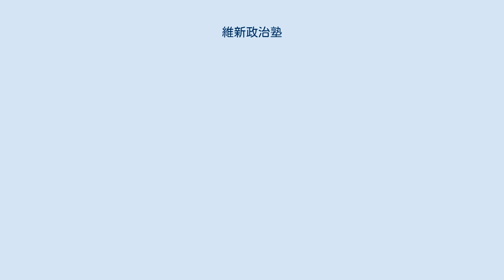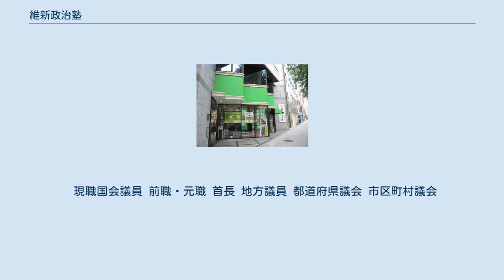維新政治塾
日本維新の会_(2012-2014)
日本維新の会_(2016-)
維新政治塾（いしんせいじじゅく）は、日本維新の会（代表・松井一郎）による候補者の発掘、及びその政治家の育成を目的に設けられた政治教育塾である。
現在までに多くの国会議員・首長・地方議員を生み出している。
 2012年に当時国政進出を窺っていた大阪維新の会によって設置され、日本維新の会 (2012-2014)、維新の党、おおさか維新の会および現・日本維新の会に引き継がれている。
 参加資格は「大阪都構想」を含めた日本の政治機構を変えることを目指した日本維新の会の政治政策に賛同し、日本国籍を有する者とされている。
かつては被選挙権を持つ25歳以上と年齢制限があったが2018年以降は18歳以上に引き下げられている。
基本的に月に1,2回のペースで外交や経済政策などを学ぶ。
また、塾を卒業したとしても必ず選挙の立候補について公認や推薦を確約・約束できるというものではない。
 また、都道府県支部でも「◯◯維新政治塾」として各地で開かれている。
 参加受講料は12万円/年。
当初は全応募者の中から400人程度に絞り込んで受講してもらうという計画であったが、予定定員を大幅に上回る3,326人が応募。
面接で候補者の絞込みをする予定だったが、面接を中止し、書類選考でできる限り多くの参加者に受講してもらう方針を固めた。
その中には現役の国会議員も含まれていたが、現役国会議員は基本的に入塾を認めない方針であった。
 書類選考を通過した約2000人は塾生という扱いではなく、塾生候補者という扱いで、第一期の第一クールは2012年3月24日に開講された。
同年6月に適正調査、人間性調査、資金力等を考慮しての選考を再度行い、915名が合格。
その中で888人が入塾を果たし、正式に第一期維新政治塾の塾生となった。
同年6月23日、大阪市中央公会堂にて入塾式が行われ、石原慎太郎東京都知事が基調講演を行い、正式に第二クールがスタートした。
その後、2013年2月9日に第1期修了式が行われた。
 2013年冬、大阪維新の会が母体となって設立されていた国政政党である日本維新の会は、第46回衆議院議員総選挙に向け、近畿地方での候補者の発掘をめざす「近畿ブロック維新政治塾」を開催する方針を公表し、同地方で候補を大量擁立するため300人規模の人数を集めようとした。
12月26日にその応募が閉め切られたが、応募者はわずか105人にとどまった。
これは、上記のように2012年の大阪維新の会「維新塾」の時には応募者が殺到したことに比してあまりに落差が大きく、マスコミによって「維新」の「退潮浮き彫り」と報道された。
その後、2014年8月9日に第2期修了式が行われ、72名の塾生が卒業した。
 平成28年度の参議院選挙や次期総選挙に向けて候補者の発掘をめざして開講された。
第3期では176人が申し込み、うち162人が塾生となった。
1月30日に行われた開講式では、前代表である橋下徹が基調講演を行った。
 参加受講料は10万円/年。
講師は三浦瑠麗、木村草太など。
かつては候補者の絞込みのために被選挙権を持つ25歳以上と年齢制限が設けられていたが、2018年度では18歳以上と条件が引き下げられている。
2017年10月に行われた総選挙で日本維新の会が議席を減らしたことを受けて党勢に陰りが出ている中、再び関心を高めようと募集締め切り直前の12月9日にプレ講演会を開くなど、塾生募集が積極的に進められていた。
最終的な応募は102人、受講生は80人となった。
 7月の参院選で初めて関西以外の選挙区で議席を獲得したことを機に都内で初めて政治塾を開講した。
塾長を務め東京維新の会代表である柳ヶ瀬裕文参議院議員は「（次期衆院選では）東京（の全２５選挙区）に候補者を立てて戦う」と語った。
次期都議選でも候補者を擁立したい考えだ。
2019年10月より全6回、月1回/半年間で2020年3月まで開講され、18歳以上が対象、受講料は大人3万円、女性2万円、学生1万円となっている。
100人以上の応募があり書類審査を経て85人が入塾した。
講師は吉村洋文、浅田均など 。
 11月24日には音喜多駿参議院議員による特別公開講座「今さら聞けない政治の話」が開講され50人を超える人が集まった。
 2019年4月の第19回統一地方選挙や7月の第25回参議院議員通常選挙 で日本維新の会が躍進した中、第49回衆議院議員...